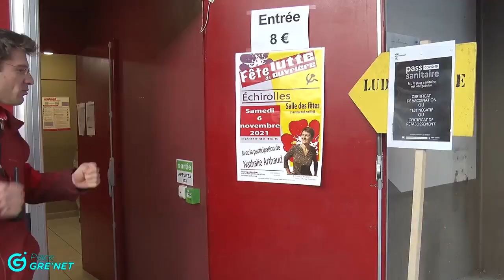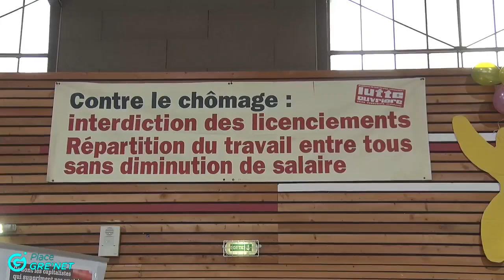En campagne à Échirolles à la fête grenobloise de Lutte ouvrière